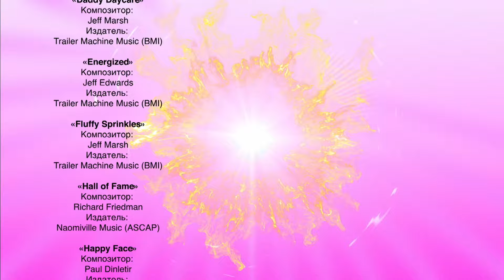Турбозавры 🦖 НОВАЯ СЕРИЯ - Водный кризис | Новый сезон | Мультфильм для детей | Мультики